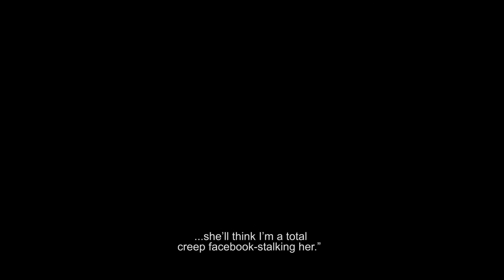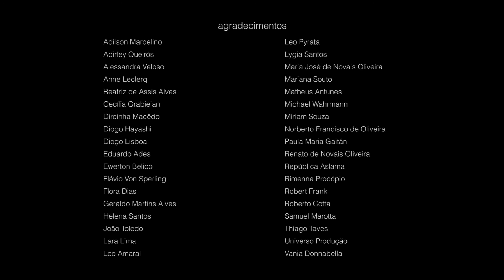Pouco mais de um mês (About a month, 2013, 23’)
POUCO MAIS DE UM MÊS
About a month, 2012, 23 min, Minas Gerais, Brasil
English subtitles

Sinopse: No começo é assim mesmo

Atores: André Novais Oliveira e Élida Silpe

Direção e roteiro: André Novais Oliveira

Produção executiva: Thiago Macêdo Correia

Direção de fotografia: Gabriel Martins e Bruno Risas

Direção de arte: Tati Boaventura

Captação de áudio: Bruno Vasconcelos

Produção: André Novais Oliveira, Gabriel Martins, Maurílio Martins e Thiago Macêdo Correia

PRÊMIOS E FESTIVAIS
16º Mostra de Cinema de Tiradentes - Brazil
45ª Quinzaine des Realisateurs, Festival de Cannes - France (Menção Especial do Júri)*
44th Kyiv IFF Molodist - Ucrânia
2º Olhar de Cinema de Curitiba - Brazil (Melhor Curta Metragem)*
13º Mostra do Filme Livre
46º Festival de Cinema de Gramado - Brazil
5º Hollywood Brazillian Film Festival - EUA (Menção Honrosa)*
10º Mostra Internacional Imagem dos Povos - Brazil
7º Visões Periféricas - Brazil
9º Mostra Cinema Conquista - Brazil
24º Festival Internacional de Curtas de São Paulo - Brazil
15º Festival Internacional de Curtas de Belo Horizonte – Brazil***(Prêmio Júri Popular nas mostras Brasil, Internacional e Geral do Festival)
13º Goiânia Mostra Curtas – Brazil*(Prêmio Aquisição Porta Curtas)
8º BrasilCine - Festival de Cinema Brasileiro da Scandinávia - Sweden
5º Festival Internacional do Film Lusophone de Genebra - Switzerland
32º Uppsala Internacional Short Film Festival – Sweden
42º Festival do Nuevo Cinema - Montreal
9º Panorama Internacional Coisa de Cinema*(Melhor direção)
20º Vitória Cine e Vídeo
1º Diálogos de Cinema de Porto Alegre*(Menção Especial)
Curta Cinema – Festival Internacional de Curtas do Rio de Janeiro
2º Curta Brasília*(Melhor Filme – ABD)
11º IndieLisboa – Festival Internacional de Cinema Independente - Portugal
Tirana Film Festival – Albânia
21º Ozu Film Festival – Itália
Festival do Rio 2013 - Hors Concours
6º Janela Internacional do Recife – Brazil*(Melhor Imagem)
Mostra Inéditos/Passou Batido Palácio das Artes – fevereiro e março de 2014
Travelling Film Festival 2014 – Rennes – France
Festival Internacional del Cine del Cartagena das Índias – Colômbia*(Prêmio Especial do Júri)
Semana Paulista do Curta metragem*(Melhor Curta Metragem)
Escolhido como o Melhor Curta Metragem de 2013 pela ABRACCINE*
23ª Encontro da Nova Consciência – Campina Grande
7º Encontro Cinema Negro Brasil-Africa-Caribe/Zózimo Bulbul
6º CINEPORT – Festival de Cinema de Países de Línguas Portuguesas
Melhor Curta de 2014 – Liga dos Blogs Cinematográficos
Vivo Open Air Belo Horizonte
Mostra Onde se Esconde o Esconderijo – Mostra Audiovisual entre as Artes Visuais e o Cinema - Fortaleza